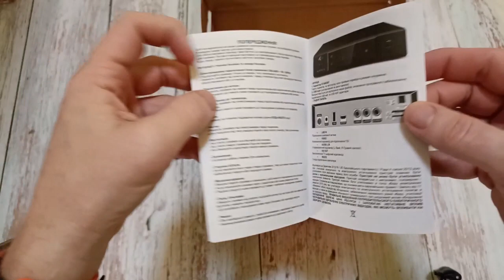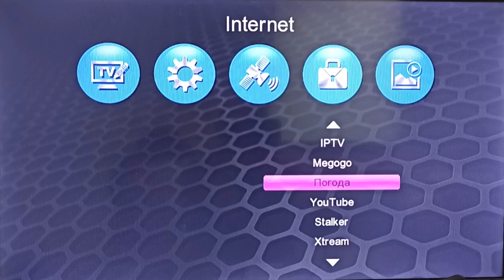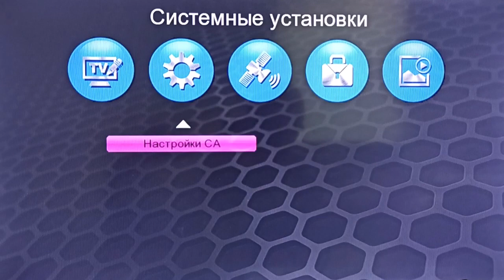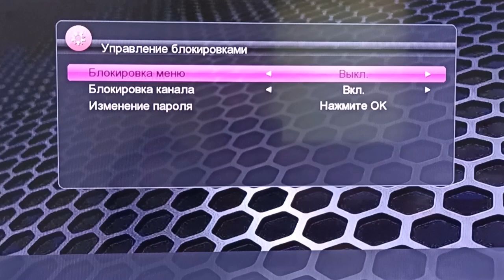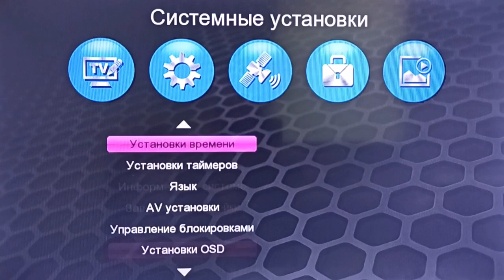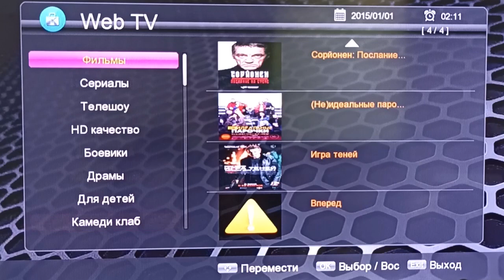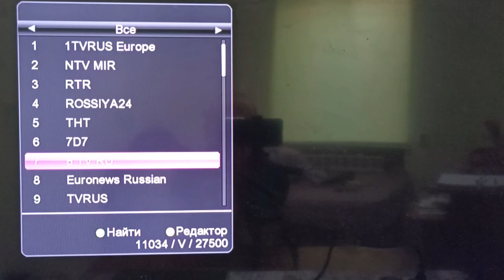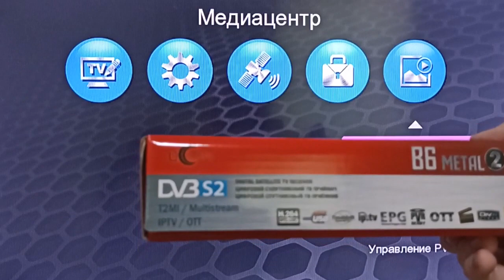Обзор спутникового ресивера Uclan B6 metal v.2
Всем привет, в этом ролике поговорим о продолжении популярного ресивера Uclan B6 metal v.2

Тайм коды:
0:00 Вступление
0:17 Комплектация ресивера Uclan B6 metal v.2
3:55 Прошивка ресивера Uclan B6 metal v.2
5:25 Активация эмулятора в тюнере Uclan B6 metal v.2
8:13 Подключение wi-fi адаптера в ресивере Uclan B6 metal v.2
10:56 Обзор интернет приложений ресивера Uclan B6 metal v.2